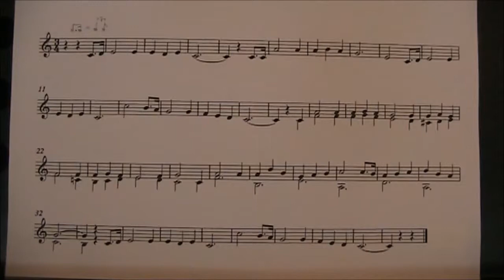solfage no 39 Do Re Mi Mi Mi Re Mi Do